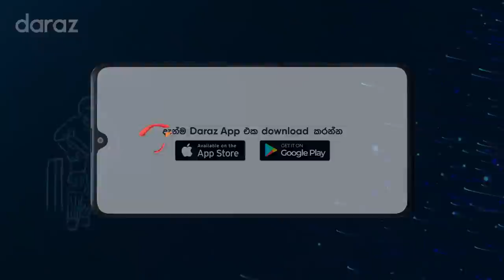I’m going to hang my hat on the depth we’ve created in Sri Lanka Cricket – Mickey Arthur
Sri Lanka Head Coach Mcikey Arthur spoke to the media following Sri Lanka’s 2-0 Test series win against the West Indies in Galle. The series is Arthur’s last one with Sri Lanka Cricket as his contract ends in December.